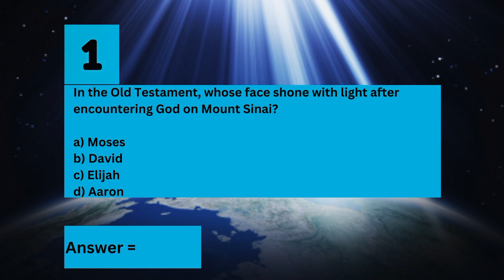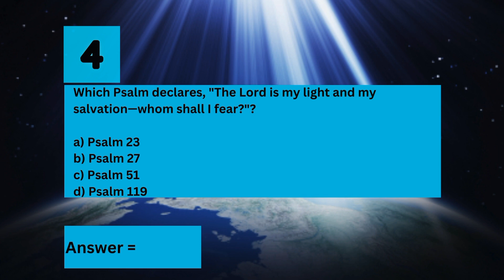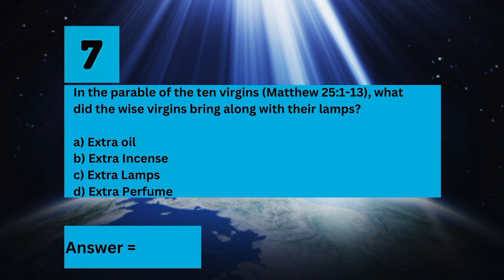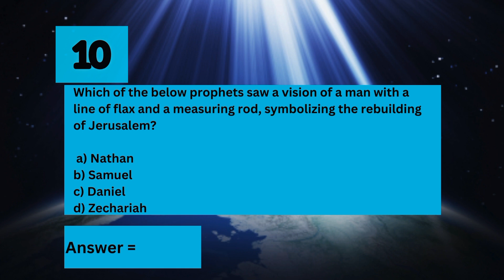BIBLE QUIZ - DO YOU REALLY KNOW YOUR BIBLE? TAKE THE QUIZ NOW TO SEE HOW MUCH YOU KNOW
Bible knowledge test.